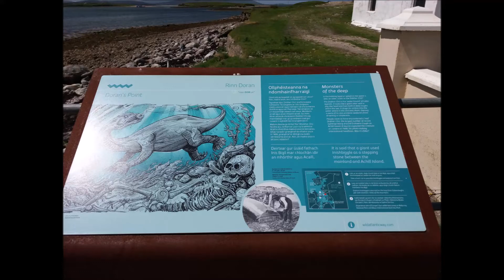Inishbiggle, or Inis Bigil Ireland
A beautiful little island that we, my sister and her friends visited.
It was such a wonderful trip. On this small but beautiful island, you will find pure relaxation, maybe 12 families live on this island.
On a nice walk you can see a small church, school, post office, a beautiful garden with a small cafe, and so much more...

Inishbiggle, or Inis Bigil meaning the “Island of Fasting”, is located between the northeast of Achill Island and the mainland off the coast of Ballycroy, it is very small, 2.6 km,
The Bullsmouth Channel separates the island from Achill Island and it is reputed as one of the strongest currents in Europe. In wintertime the island can be inaccessible because of this sea current.
There is a story that a monster lives here in the depths of the water

A short stop:
Wreck of the Spanish Armada, a memorial stone.
Sometime, we have to explore this place better.
This time there was no way to see everything in detail.

The Spanish Armada in Ireland refers to the landfall made upon the coast of Ireland in September 1588 of a large portion of the 130-strong fleet sent by Philip II to invade England.
Following its defeat at the naval battle of Gravelines the Armada had attempted to return home through the North Atlantic, when it was driven from its course by violent storms, toward the west coast of Ireland. The prospect of a Spanish landing alarmed the Dublin government of Queen Elizabeth I, which prescribed harsh measures for the Spanish invaders and any Irish who might assist them.
Up to 24 ships of the Armada were wrecked on a rocky coastline spanning 500 km, from Antrim in the north to Kerry in the south, and the threat to Crown authority was readily defeated. Many of the survivors of the multiple wrecks were put to death, and the remainder fled across the sea to Scotland. It is estimated that some 6,000 members of the fleet perished in Ireland or off its coasts.

I want to thank my sister and their friends so much for the wonderful day!